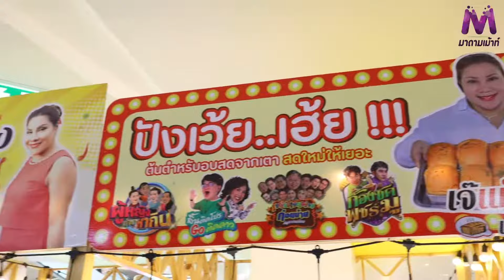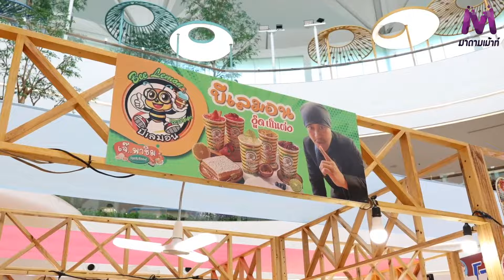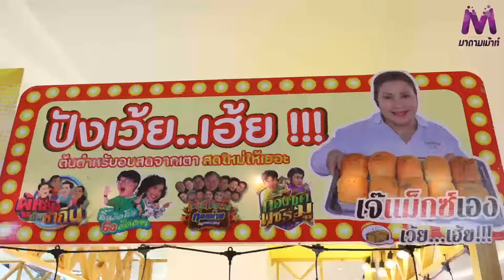เอ็มมี่ - อู๊ด เป็นต่อ ชวนชิมความอร่อย งาน เจ๊.พาชิม Festifood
เอ็มมี่ - อู๊ด เป็นต่อ ชวนชิมความอร่อย งาน เจ๊.พาชิม Festifood มีทั้งคาว-หวาน อิ่มแบบฉ่ำๆ แถมได้ซื้อของกับคนดังมากมาย